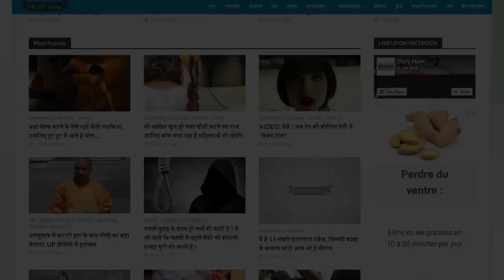96yr old Karthyayani Amma breaks old stereotype - Takes literacy test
96yr old Karthyayani Amma breaks old stereotype - Takes literacy test

We don't own the contents of this video